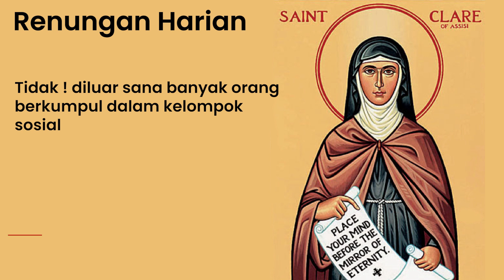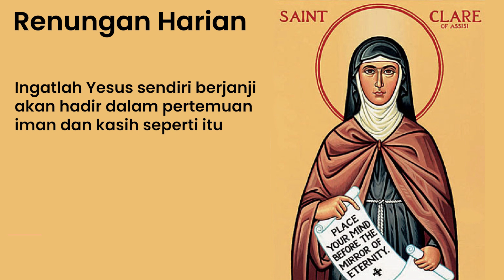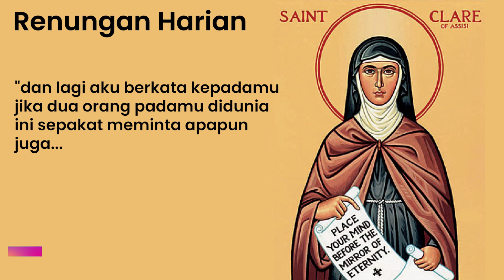Renungan Harian (ReHa) - 11 Agustus 2021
Pantun Sabda :
sayur urap diambil dari tungku
diatas bangku cobalah terka
sebab dimana dua atau tiga orang berkumpul dalam Nama-Ku
disitu Aku ada ditengah-tengah mereka